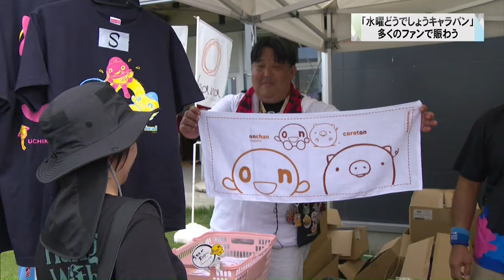藩士３５００人が前橋に集結「水曜どうでしょうキャラバン」８年ぶり群馬で開催 群馬・前橋市 (24/09/18)